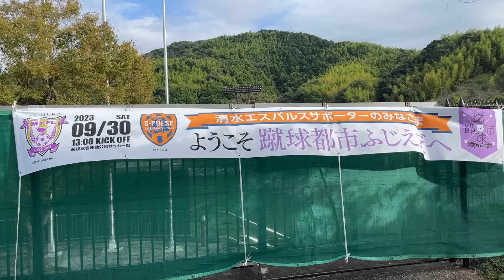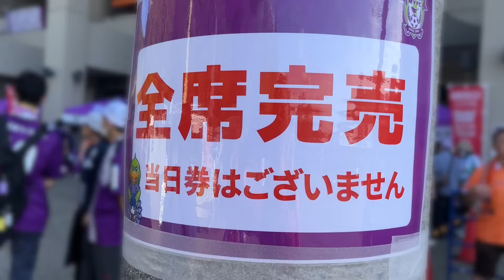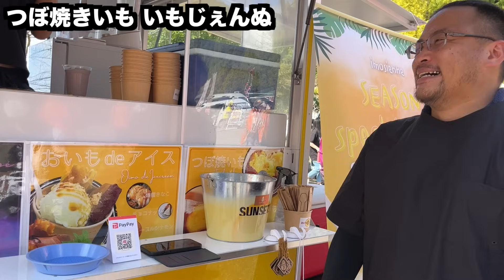【vs藤枝MYFC】エスパルス大好きおじさん、蹴球都市に蹴っ飛ばされる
2023年9月30日（土）
藤枝MYFCvs清水エスパルス＠藤枝総合運動公園サッカー場

※試合映像は映ってません。

◎イラスト協力：SHIMPeiさんTwitterアカウント

【目次】
0:00 オープニング
4:35 藤枝へ
6:33 エスパルスイーツ部
9:27 入場
11:25 キックオフ
14:52 試合終了
18:04 感想
21:23 おまけ

ヲタク系舞台役者リベロによる清水エスパルス応援チャンネルです。